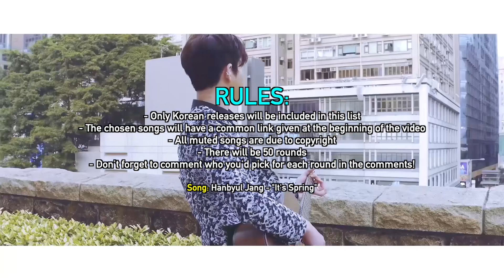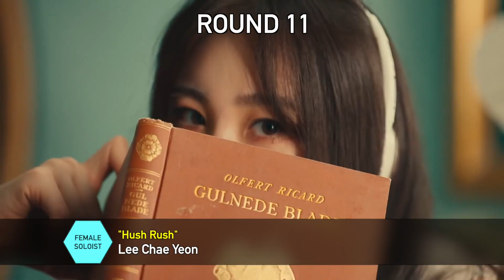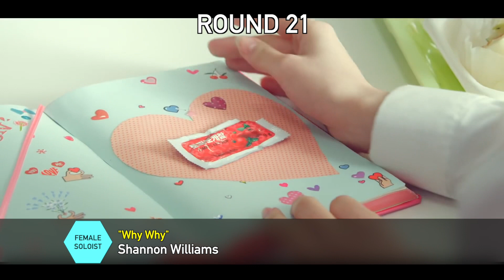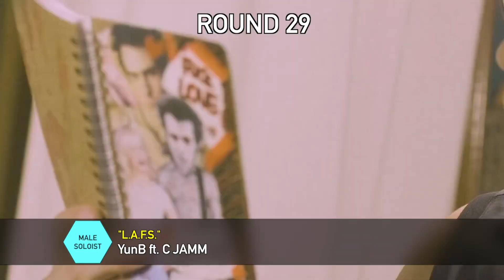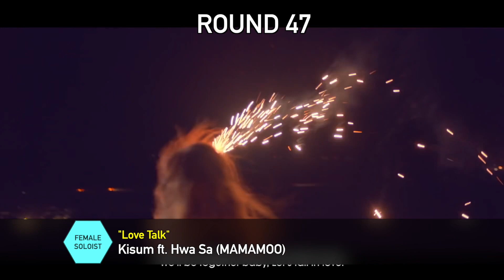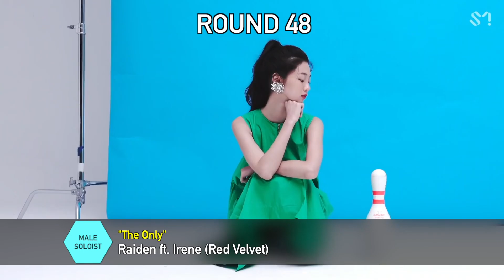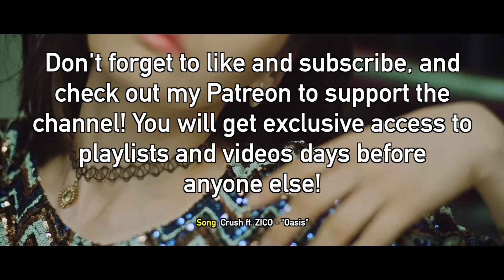SAVE ONE, DROP ONE: MALE VS. FEMALE (SOLOIST EDITION)